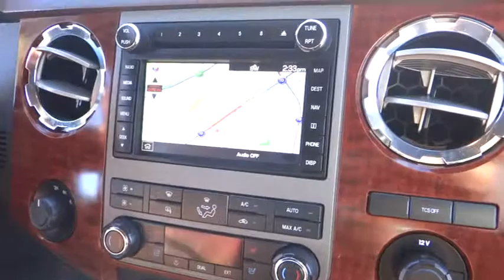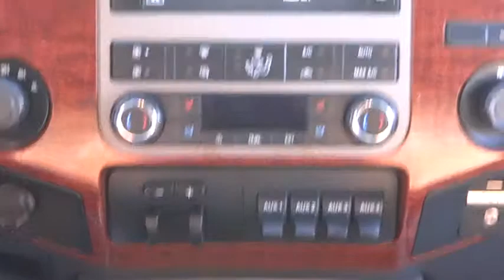2011 Ford F-450 Fontana Chino Norco Moreno Valley San Bernardino V42631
2011 Ford F-450  - Stock#: V42631 - VIN#: 1FT8W4DT0BEA05248